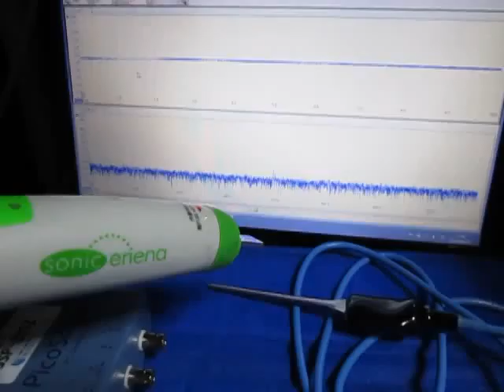超音波の測定・解析・評価技術 Ultrasonic technology